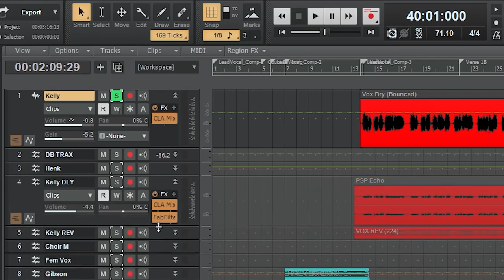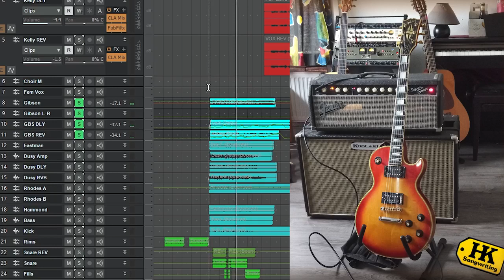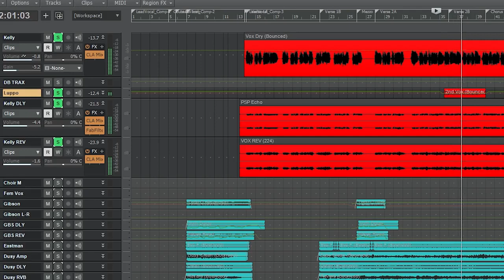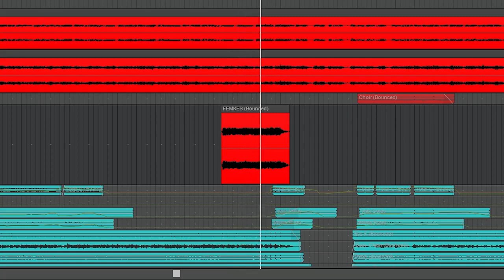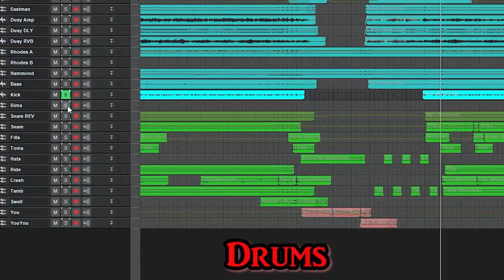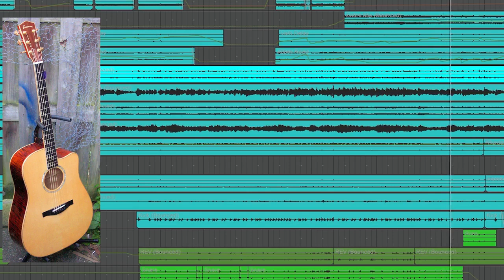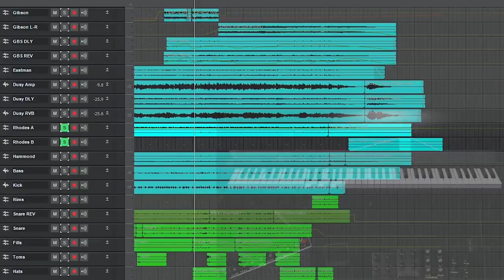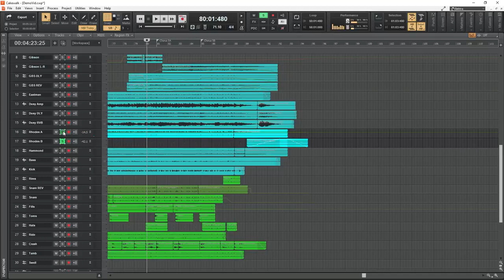Mixing When I Met You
Uitleg over het tot stand komen van When I Met You met gastzanger Kelly.
Studio Elektra, najaar 2021.
Songwriter en mixer Henk Kruijthof.